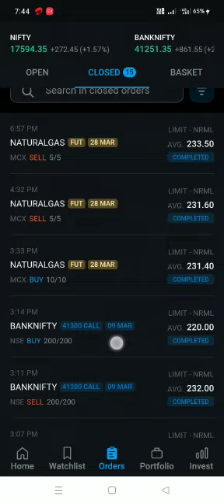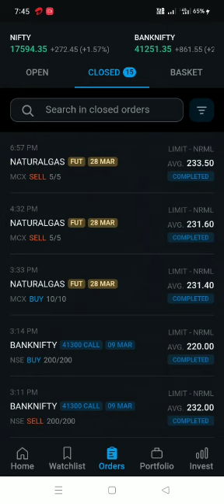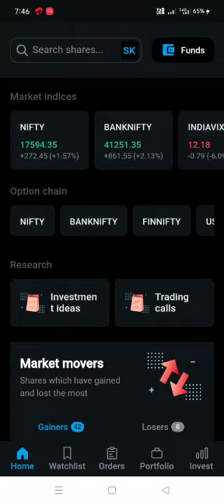3 March 2023